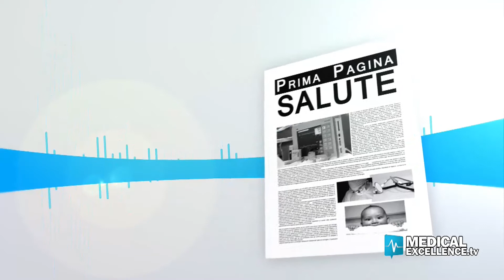Filo diretto con la Commissione Sanità Regionale dell'ARS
Appuntamento settimanale con la Presidente della Commissione Sanità Regionale dell'ARS Margherita La Rocca Ruvolo per parlare dei punti all'ordine del giorno delle prossime sedute.